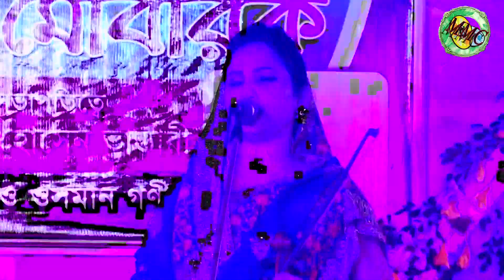পুতুল দেওয়ান জীবনের সেরা বন্দনা গান করে - আসর কাঁপালেন বিক্রমপুরে || Putul Dewan Bondona Gaan 2021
🎼   গান                   :বন্দনা গান
🎤   কন্ঠ শিল্পী           :পুতুল দেওয়ান
📝   গীতিকার           :
🎹   সুরকার              :
🎶 সঙ্গীত আয়োজন   :
📷  চিএ গ্রহন            : মো:ইব্রাহীম খলিল
💻  সম্পাদনা            : মো:ইব্রাহীম খলিল
🎬 ব্যাবস্থাপনা           : মো:ইব্রাহীম খলিল
📺 পরিবেশনা            :  MMC Tv

🎼  Song                    :Bondona Gaan
🎤  Singar                  :Putul Dewan
📝 Lyric                      :
🎶 Tune                      :
📷 D.O.P                     : Md.Ibrahim Khail
💻  Edit.Fx & Colour : Md.Ibrahim Khail
🎬 Management       : Md.Ibrahim Khail
🏭  Production          : Mother Multimedia Centar
📺  Lebel                    : MMC Tv

আপনাদের জন্য আপনাদেরকে নিয়েই আমাদের এই আয়োজন। আপনাদের উৎসাহ পেলে আমরা আরো নতুন নতুন গান নিয়ে আপনাদের সামনে উপস্থিত হব।

গান গুলো ভাল লাগলে অবশ্যই লাইক দিবেন, কমেন্ট করে যানাবেন আপনাদের মুল্যবান মতামত। আমরা গুরুত্তের সাথে আপনাদের কমেন্ট পড়ে থাকি। এবং বেশী বেশী করে সেয়ার করে অন্যদের দেখার সুযোগ করে দিবেন।

ফেসবুকে আমাদের সাথে যুক্ত থাকতে এবং আমাদের সকল খবরাখবর নিয়মিত পেতে আমাদের ফেসবুক পেজে লাইক দিন। আমাদের ফেসবুক পেজের লিঙ্কঃ
                                              🚦📢📢 সতর্কবাণী !!! 🤬🔇🚫🚦